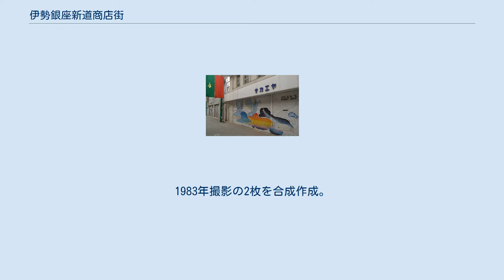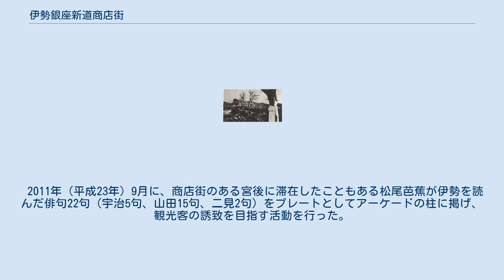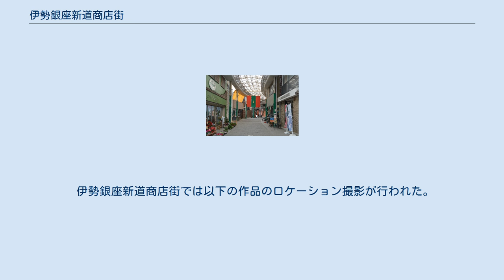伊勢銀座新道商店街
伊勢銀座新道商店街の内部 伊勢銀座新道商店街（いせぎんざしんみちしょうてんがい）は、三重県伊勢市にあるアーケード商店街。
愛称はしんみち。
江戸時代に整備された新道通（しんみちどおり）に沿って形成された商店街で、戦前は歓楽街であった。
 伊勢市の中心市街地である山田の中央部に位置する伊勢市第一の商店街である。
 伊勢銀座新道商店街周辺の空中写真。
黄色のラインで囲んだ範囲が伊勢銀座新道商店街。
旧国道23号線（4車線の道路）の北側に平行して形成されている。
伊勢市駅は画像右下方向の枠外にある。
1983年撮影の2枚を合成作成。
 伊勢市宮後（みやじり）一丁目から大世古二丁目まで、東西方向に伸びる総延長570mの商店街で、伊勢市最長の商店街である。
東から順に新道一番街、新道二番街、新道三番街と分けることがある。
 伊勢市駅からは500mほど離れている。
店舗は2013年（平成25年）現在69軒あるが、最盛期には130軒存在した。
食料品や呉服雑貨を扱う商店が多い。
大型店が中心市街地から撤退したことや、まちなかの活気を取り戻すためには食料品店が必要であると伊勢銀座新道商店街振興組合は考えている。
2020年（令和2年）2月現在の伊勢銀座新道商店街振興組合理事長は河村武彦が務めている。
 宇治山田空襲後の新道地区（宇治山田市大世古町） 伊勢銀座新道商店街のある新道通は、大世古町の薬商であった松原清兵衛が山田西部と二見街道を結ぶために、既設道路に加えて延長131間5尺5寸（≒239.8m）、幅2間（≒3.6m）の道路を新設することを文政10年（1827年）に提案し、山田の住民の協力を得て同年末に完成したものである。
それ以前の寛政（1789年 - 1801年）初期に同じ目的で、山田奉行の野一色義恭が中川原（現・伊勢市宮川）から河崎に至る道路を建設する計画を立てたことがあったが、失敗している。
当時の伊勢の中心商店街は、伊勢参宮街道沿いの八日市場町・一志久保町（現・伊勢市一志町）にあった。
 1897年（明治30年）に新道通の東端に参宮鉄道山田駅（現・JR伊勢市駅）が開業すると、駅と山田西部を結ぶ道路として人々の往来が増加し、伊勢参宮街道沿いの古市に代わる歓楽街・繁華街に成長した。
映画館の世界館も新道通の近くに位置していた。
当時の中心商店街は、伊勢参宮街道沿いから、伊勢高柳商店街や浦之橋商店街に移動した。
 第二次世界大戦中の宇治山田空襲により被災した後、新道通は商店街として再生する。
伊勢市駅は交通の結節点として地位が確立し、伊勢市内外からの買い物客は伊勢市駅からの徒歩圏内に集約された。
商店街はアーケードや駐車場の整備、カラー舗道化など環境整備を進め、伊勢市で一番の商店街となった。
これに伴い高柳や浦之橋の商店街は旧来からの顧客に支えられた買い回り商店街へ変化し、伊勢参宮街道沿いの商店は、新道商店街へ移るものが少なくなかった。
1979年（昭和54年）時点で、新道商店街の地価は伊勢市駅前・宇治山田駅前に次いで伊勢市内で3番目に高い1坪（≒3.3m2）90万円であり、地理学者の脇田武光は「アーケード街のスマートな買物中心地」と評した。
 しかし、伊勢市駅前に大型店（三交百貨店やジャスコ伊勢店）が完成したことや郊外化が進んだことにより、伊勢銀座新道商店街の地位は低下していった。
以降新道商店街では、さまざまな活性化の活動に取り組んでいる。
2013年（平成25年）は第62回神宮式年遷宮でおはらい町やおかげ横丁、外宮参道が賑った一方で、伊勢銀座新道商店街は恩恵を受けておらず、閑散とした状況である。
 三重県立伊勢高等学校美術部によるシャッターアート 2003年（平成15年）3月23日にタウンマネージメント機関の一環で、閉館した世界館を利用して、伊勢銀座新道商店街振興組合の運営による4つの食料品店が出店する「さくら市場」を開設した。
同年、空き店舗を利用したチャレンジショップを設け、出店を呼び掛けたところ、銀粘土アクセサリーの教室と販売を行う事業所が出店し、20代から30代の若い客が商店街に来るようになった。
 2011年（平成23年）9月に、商店街のある宮後に滞在したこともある松尾芭蕉が伊勢を読んだ俳句22句（宇治5句、山田15句、二見2句）をプレートとしてアーケードの柱に掲げ、観光客の誘致を目指す活動を行った。
製作費は伊勢商工会議所の...